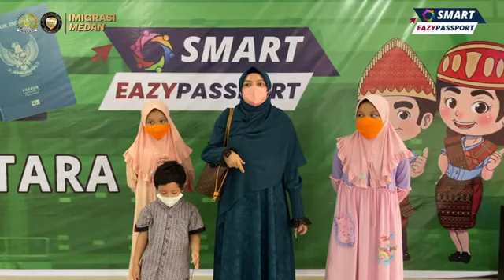Imigrasi Medan Gelar Layanan Smart Eazy Passport Tahap Kedua di Fakultas Keperawatan USU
Halo Sahabat Mido!

Hari ini, Rabu 09 November 2022, Kantor Imigrasi Kelas I Khusus TPI Medan melaksanakan layanan SMART EAZY PASSPORT untuk tahap kedua di Fakultas Keperawatan Univesitas Sumatera Utara.

Layanan SMART EAZY PASSPORT sendiri merupakan inovasi layanan terbaru dari Kantor Imigrasi Kelas I Khusus TPI Medan dalam hal permohonan paspor ditempat. Layanan ini merupakan inovasi berbasis analisis data yang dapat mengurai permohonan paspor di waktu-waktu tertentu melalui penyelenggaraan EAZY Passport yang tepat guna dan tepat sasaran.

Layanan SMART Eazy Passport kali ini melayani 67 (enam puluh tujuh) permohonan dengan rincian 32 permohonan pembuatan paspor baru, dan 35 permohonan penggantian paspor. Dengan jumlah permohonan paspor sebanyak ini, menggambarkan bahwa pelayanan SMART Eazy Passport sangat diminati oleh masyarakat khususnya masyarakat yang memiliki keterbatasan waktu luang untuk melakukan permohonan paspor di hari kerja.

Dengan adanya layanan SMART Eazy Passport menunjukkan bahwa Kantor Imigrasi Kelas I Khusus TPI Medan berkomitmen penuh dalam melayani masyarakat.

🐦 TW : @imigrasi_medan
🎥 YT : Kantor Imigrasi Kelas I Khusus TPI Medan